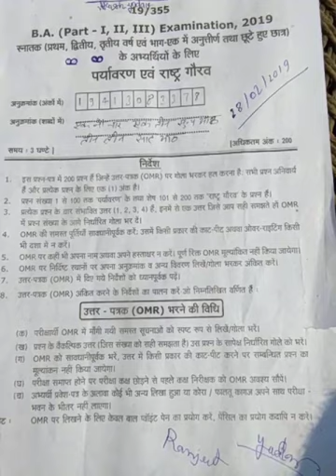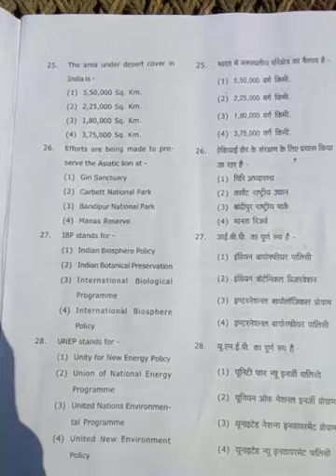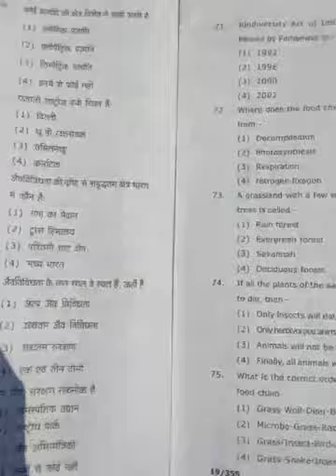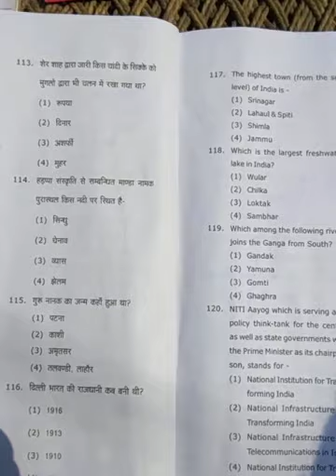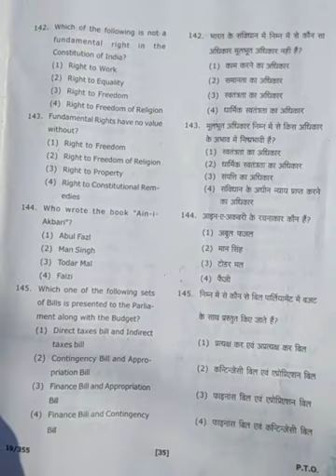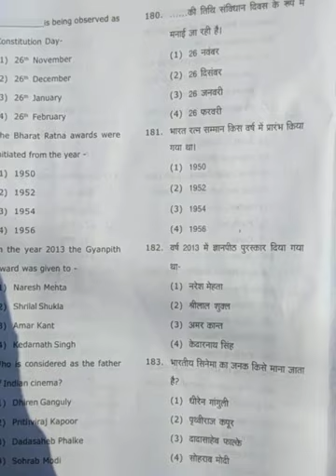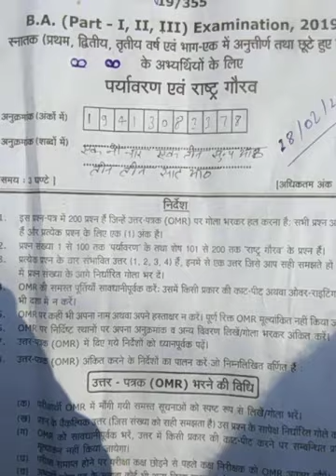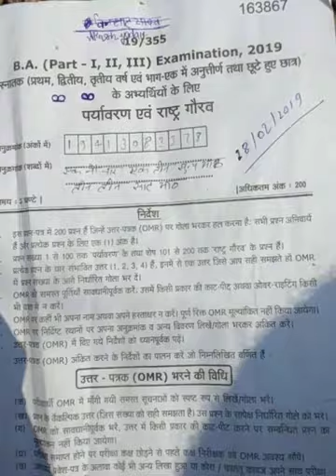Rashtra Gaurav evam Paryavaran BA 1st year 2nd year 3rd year 2019